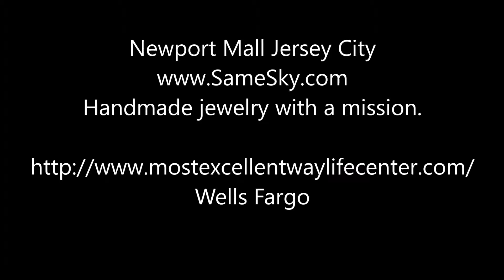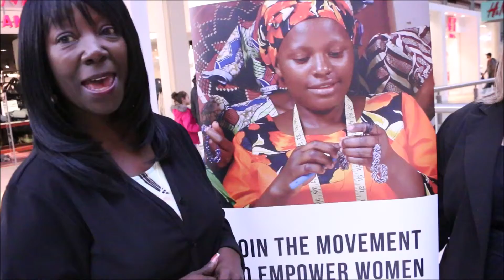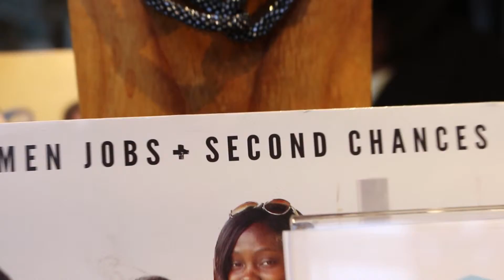Same Sky & Most Excellent Way Life Center